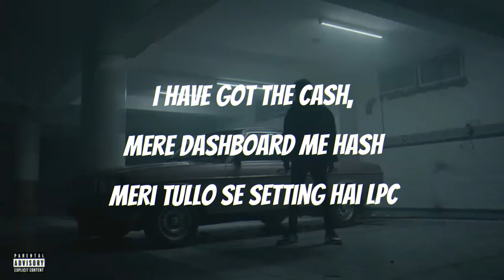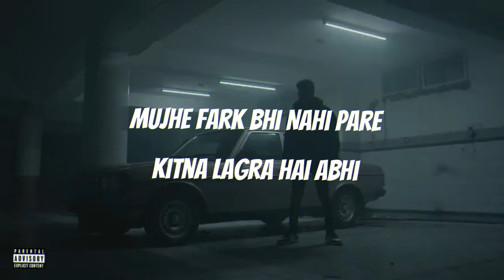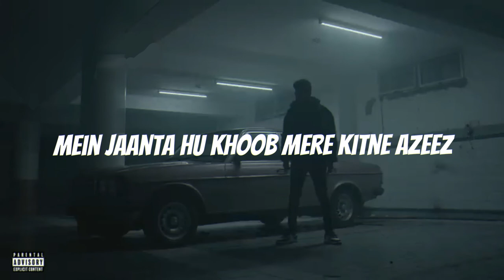aleemrk - BACKSTREET FREESTYLE | Lyrics || Beef It